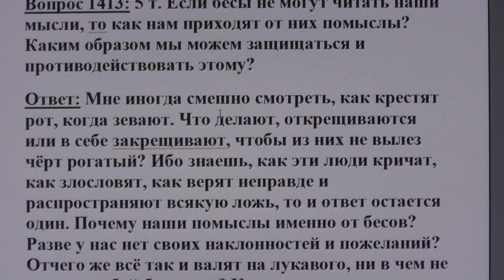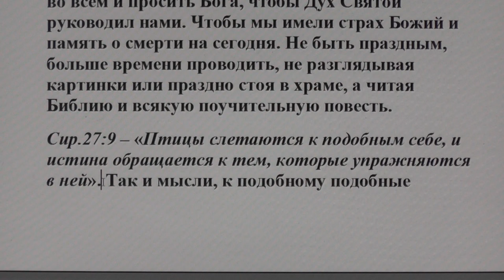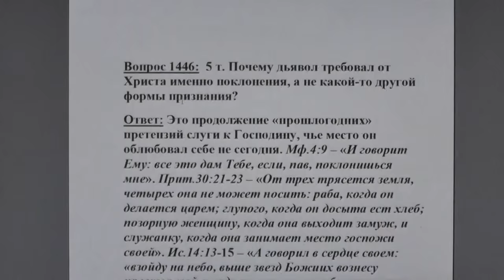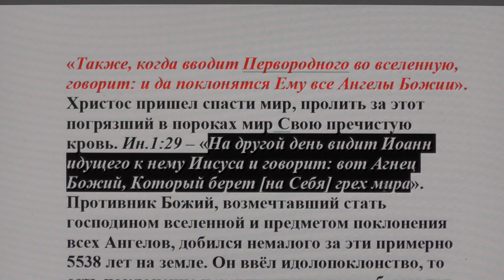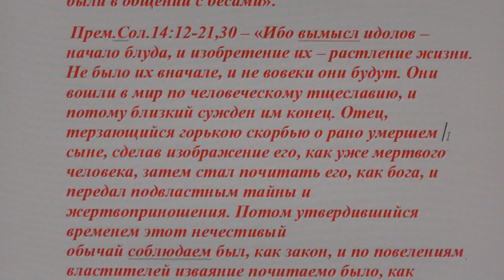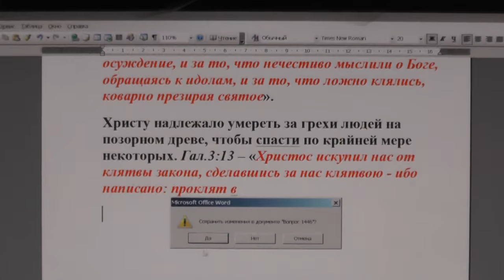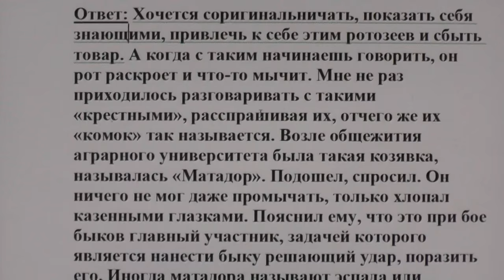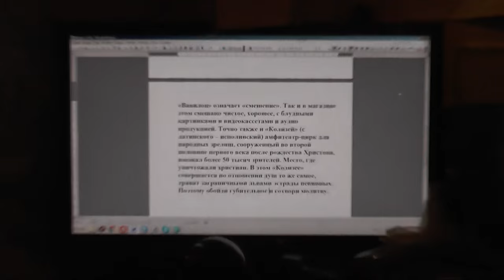№ 31. Ответы. Библия. Требование поклонения. Название древние